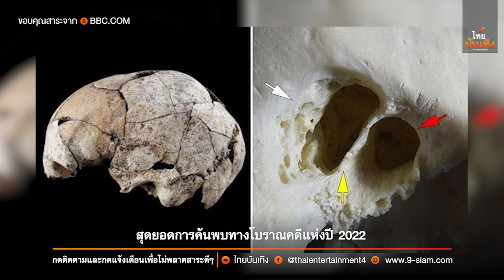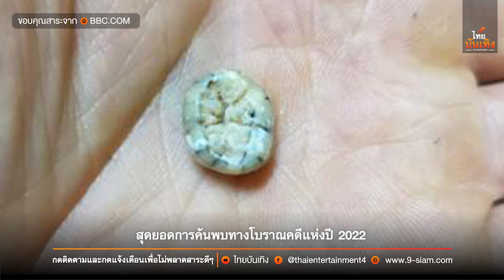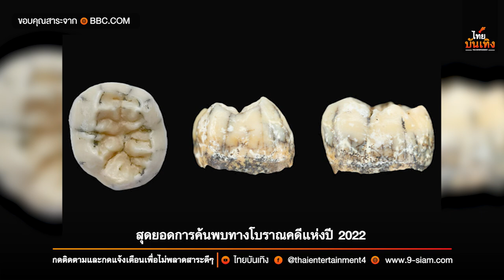สุดยอดการค้นพบทางโบราณคดีแห่งปี 2022 | ไทยบันเทิง